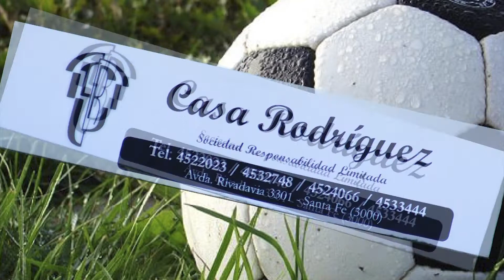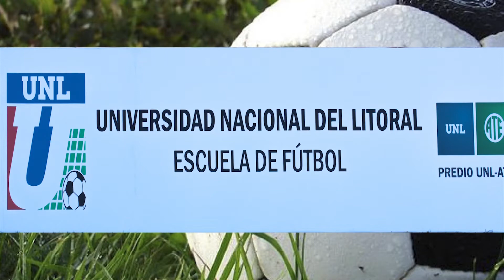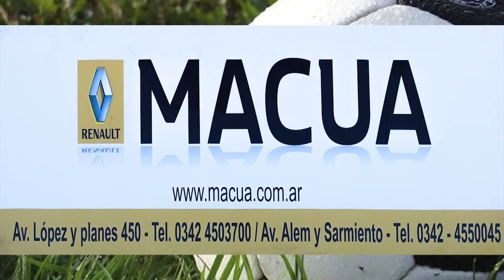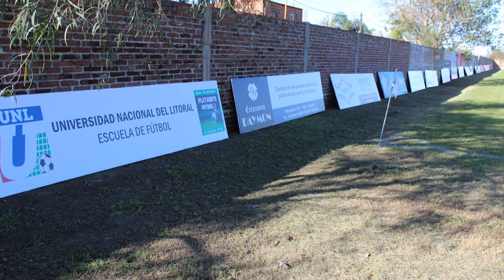GOL UNL Vs ATENEO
UNL (1) Vs Ateneo (0) - 22 Abr 17